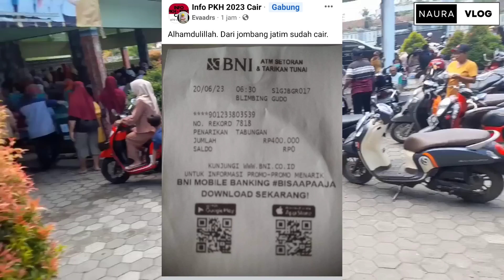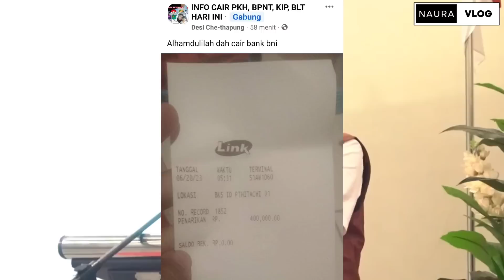HORE😍 WILAYAH INI BARUSAN CAIR BPNT MEI JUNI 400.000 DI BANK INI DULU , CEK YA , NO HOAX !!!